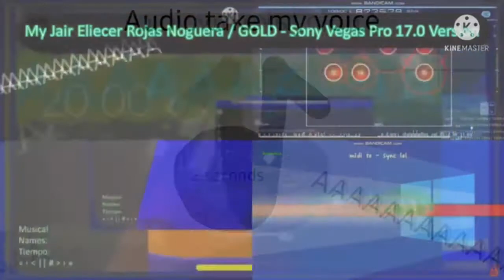My First AAAAAAAA Multi render Extended